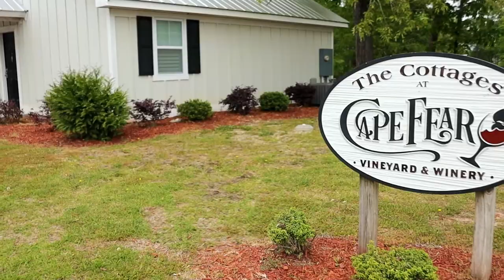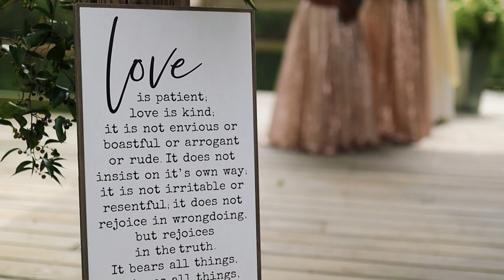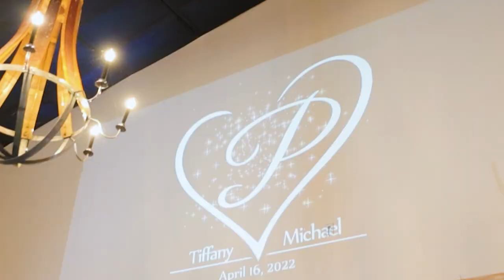Michael & Tiffany Pless Wedding